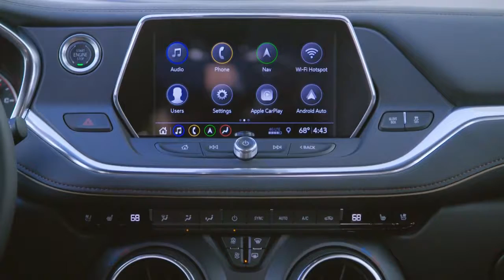2019 CHEVROLET BLAZER | NEW STANDARD IN DESIGN IN CHEVROLET CROSSOVER FAMILY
2019 CHEVROLET BLAZER |  NEW STANDARD IN DESIGN IN CHEVROLET CROSSOVER FAMILY

The latest member of the Chevrolet crossover family will arrive with bold, sophisticated styling inside and out. RS and Premier features a standard 3.6L V6 engine, making it the perfect two-row midsize SUV to fuel all of your journeys, from daily commute to night on the town.